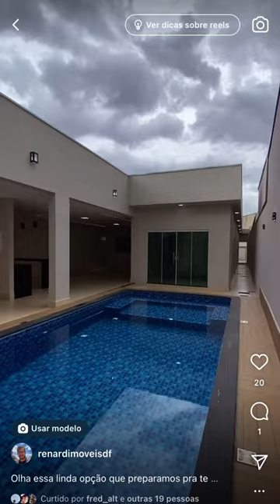3 suítes com closet, lazer completo, 400m2 de terreno… 1.4mi